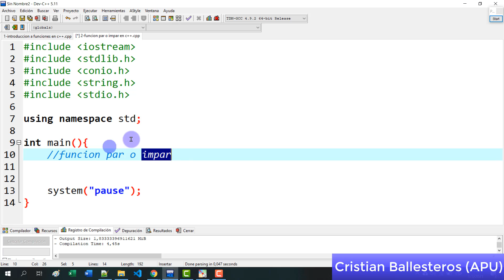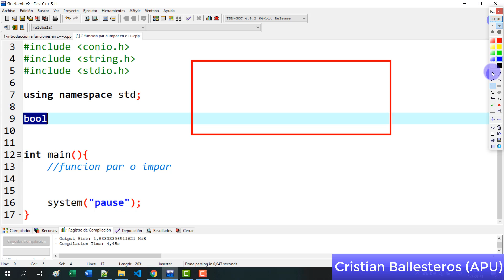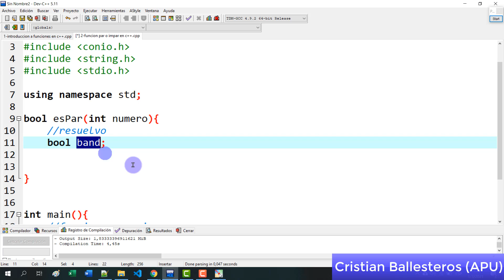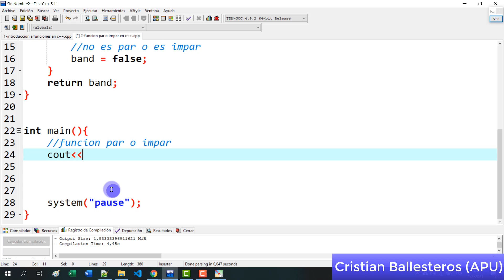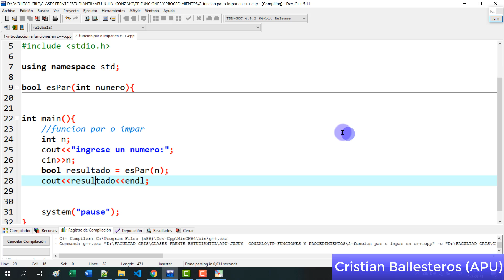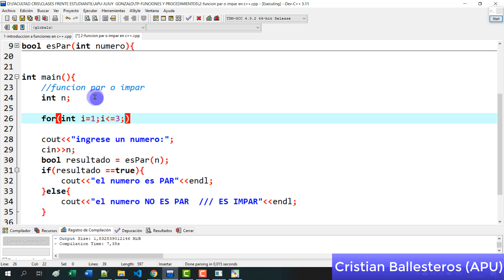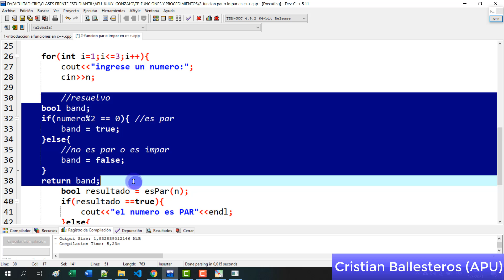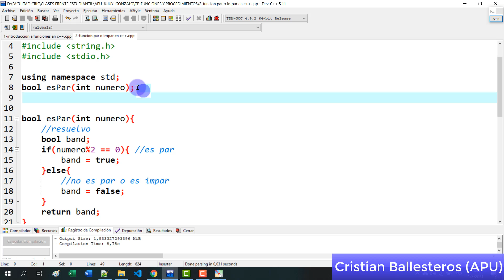Funcion par e impar que devuelva un bool - contar pares y sumar impares en C++